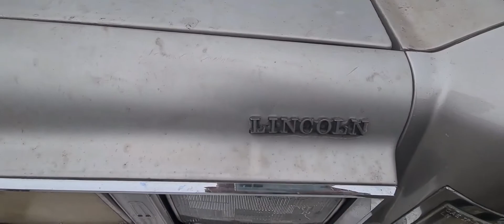1988 Lincoln Town Car in depth show